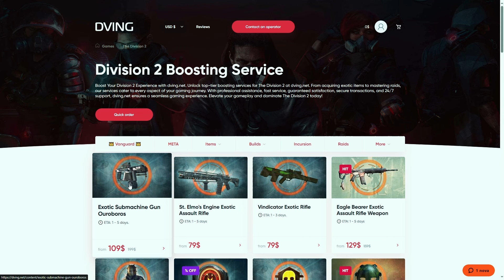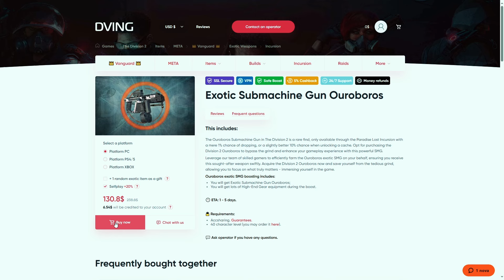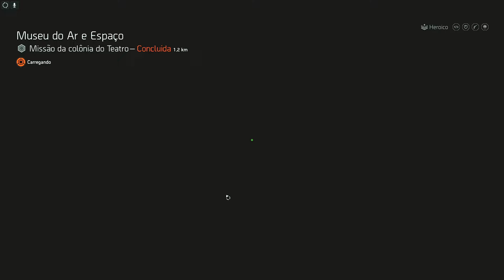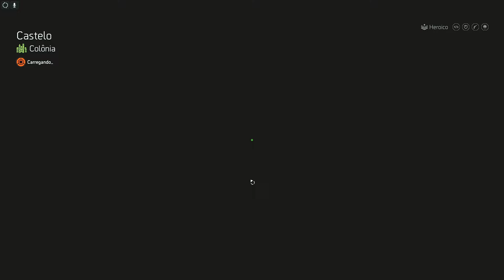THE DIVISION 2 - COMPRE AGORA ESSES ITENS ANTES QUE A LOJA FECHE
PROMO CODE - "JOKERFARINA" 15% DISCOUNT